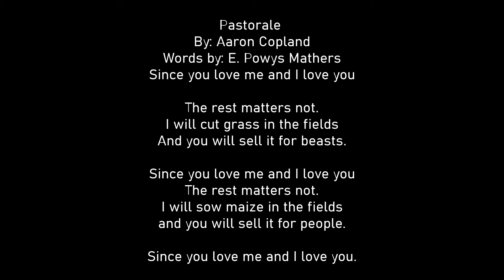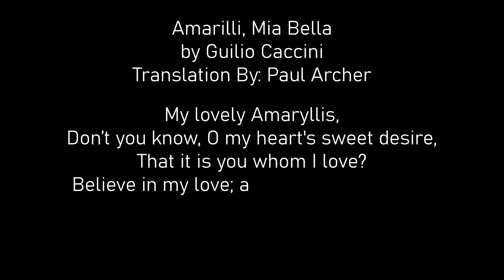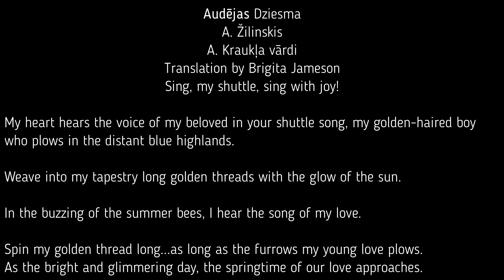Soprāns Annija Dziesma Tetere. Ņujorkas latviešu Kultūras diena 2021.